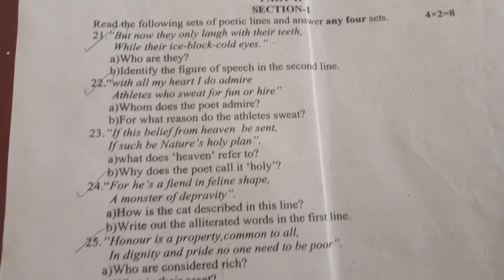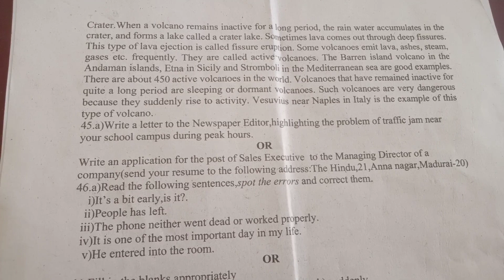TN-11th(English) First Revision Exam-2023(Original question paper)